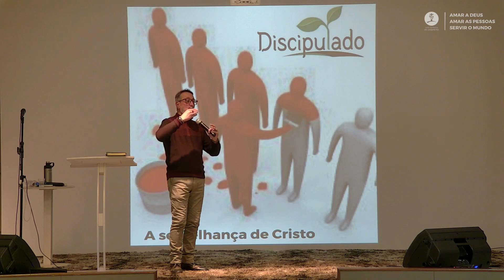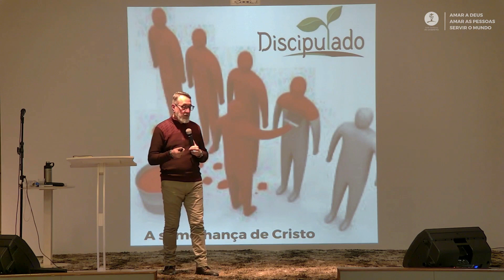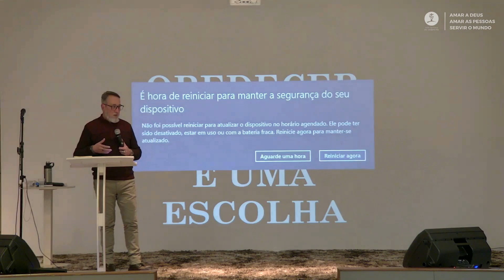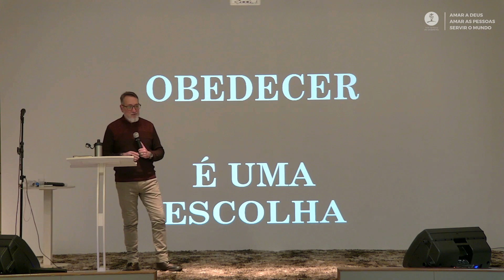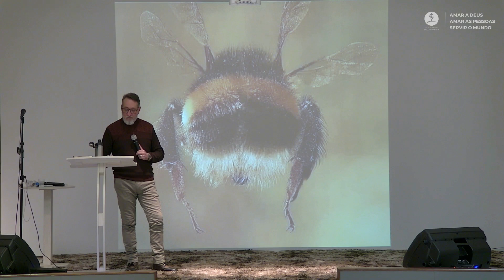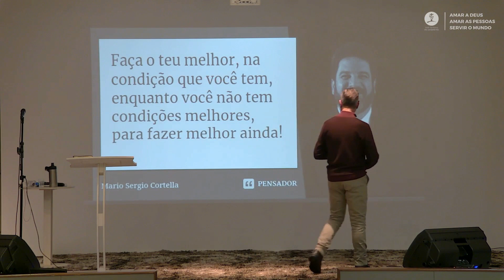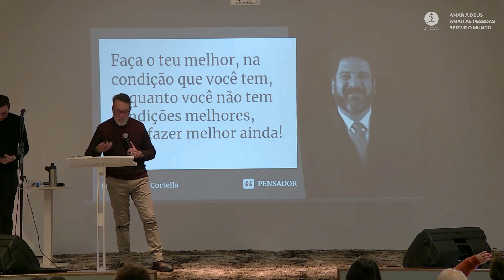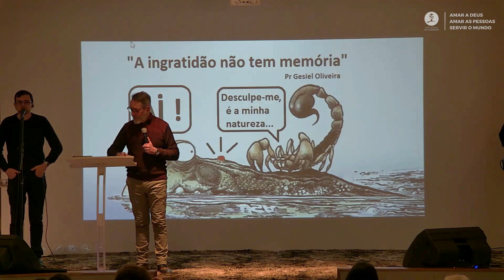Obedecer - É uma escolha | Pr. Vagner Mandruzato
Seja bem-vindo ao Culto da Igreja Metodista Wesleyana Central de Santana do Livramento